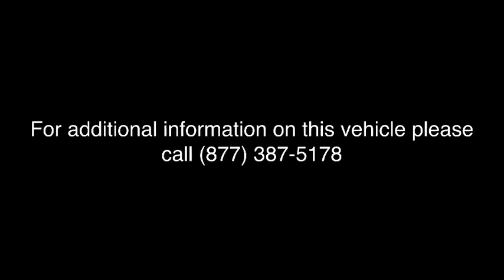2018 Mazda CX-5 Lansdale, Doylestown, Philadelphia, Warrington, Collegeville, PA 18M1350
Snowflake White Pearl Mica New 2018 Mazda CX-5 available in Lansdale, Pennsylvania at North Penn VW Mazda. Servicing the Doylestown, Philadelphia, Warrington, Collegeville, PA area.